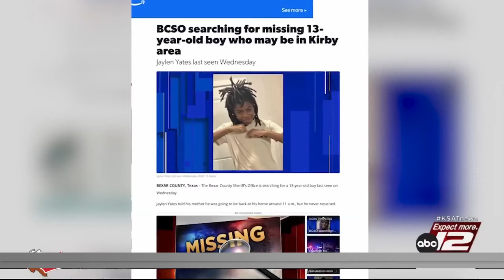BCSO searching for missing 13-year-old boy who may be in Kirby area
The Bexar County Sheriff’s Office is searching for a 13-year-old boy last seen on Wednesday.